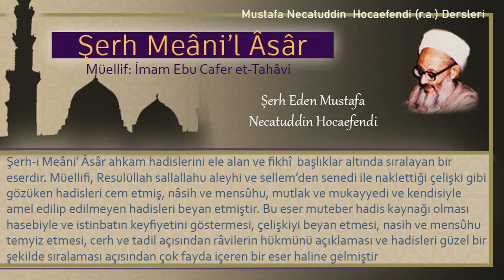55 | Namazdaki oturuşun niteliği | Mustafa Necatuddin